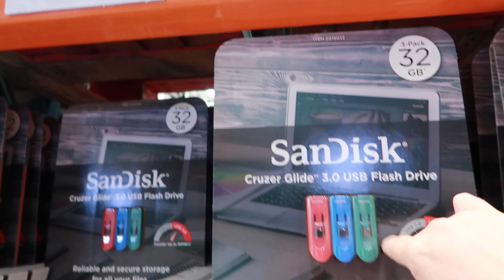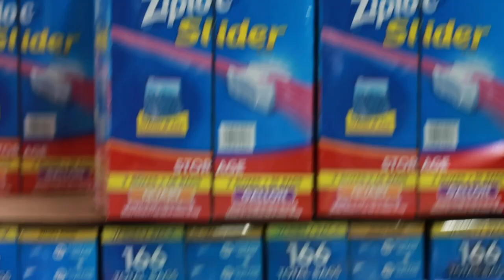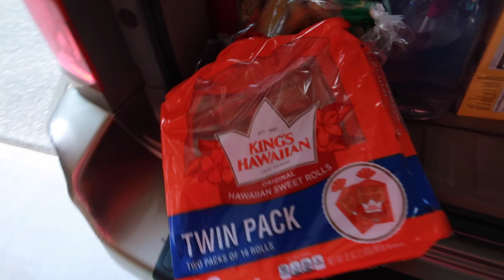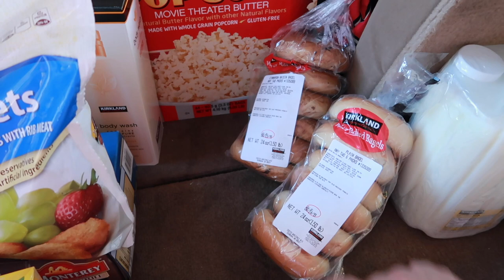It's time for a Costco Haul - Getting ready for Back to School!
Are we ready for some COSTCO? What's one unique thing that you buy at Costco?